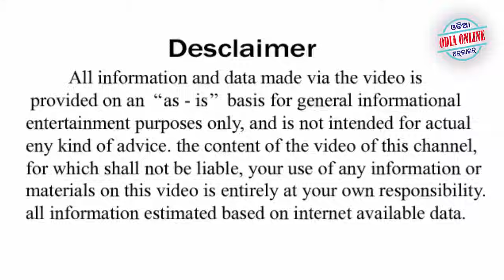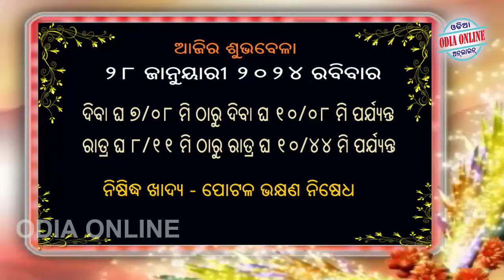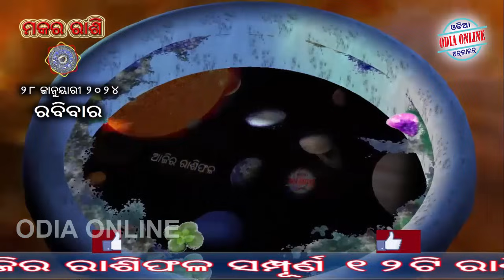Ajira Rasifala | 28 January 2024 | ଆଜିର ରାଶିଫଳ ସମ୍ପୂର୍ଣ 12ଟି ରାଶିର ଭାଗ୍ୟ | Today Horoscope